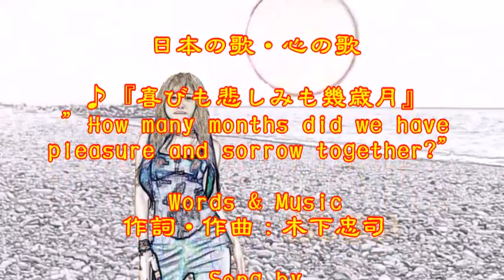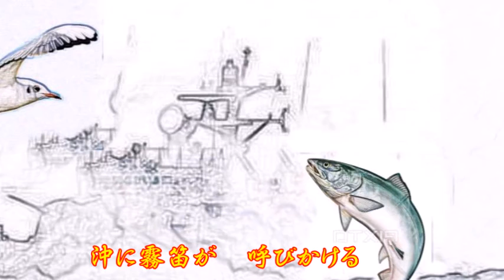♪『喜びも悲しみも幾歳月』日本の歌・心の歌 Japanese Songs old & new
日本の歌・心の歌　♪『喜びも悲しみも幾歳月』　”How many months did we have pleasure and sorrow together?”
Words & Music　作詞・作曲：木下忠司
Song by 　♪うた：カスミちゃん
伴奏：Piano by Koo Yatagaws (MX2)

９月２０日NHK深夜便の「にっぽんの歌こころの歌」で『昭和３２年の流行歌』と題して１０曲が放送された。そのなかで、昭和の名曲1,000曲（歌謡曲のすべて上）にでている７曲をカスミの歌にしました。♪『喜びも悲しみも幾歳月』は、冒頭に放送されたものです。